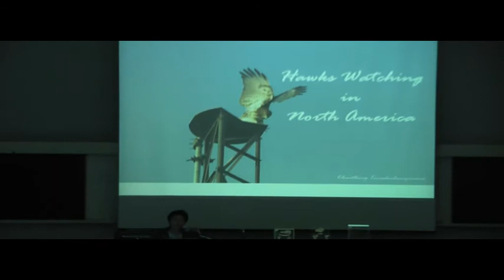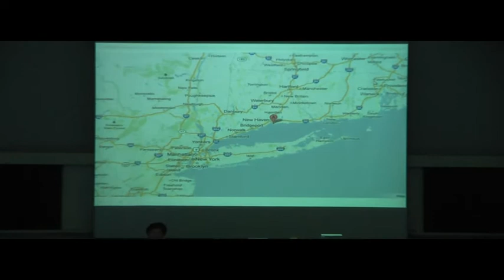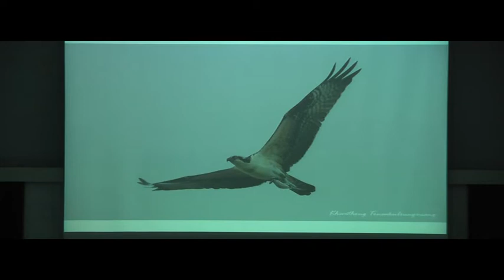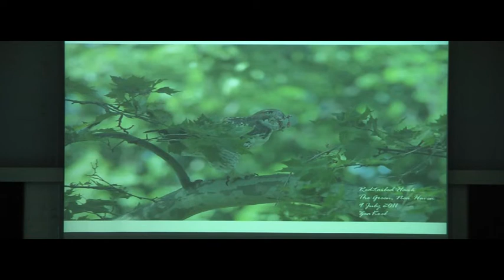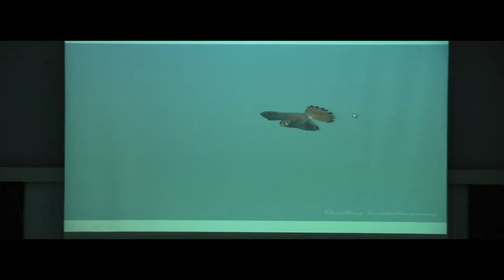Hawk watching in North America (I)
Lecturer Khemthong Tonsakulrungruang, Faculty of Law Chulalongkorn University shares his experience on hawk watching in North America.